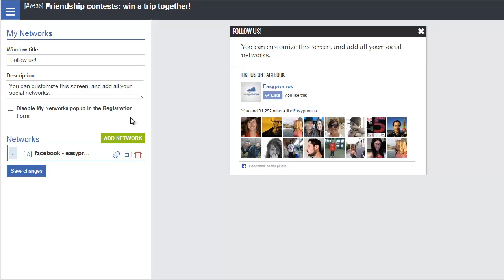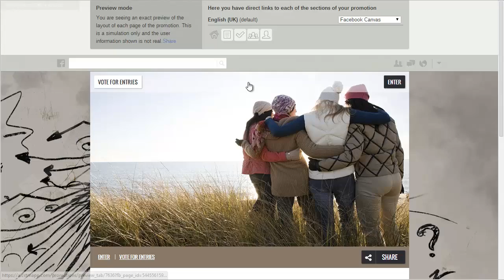How to set up and customize the promotion footer